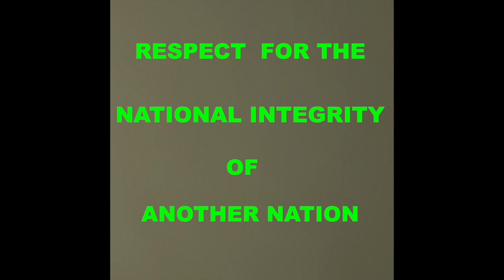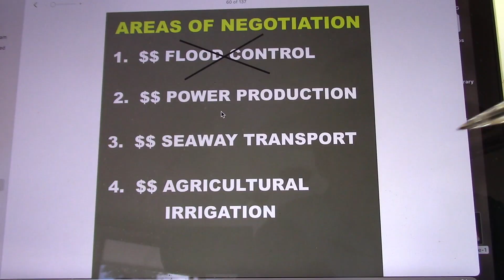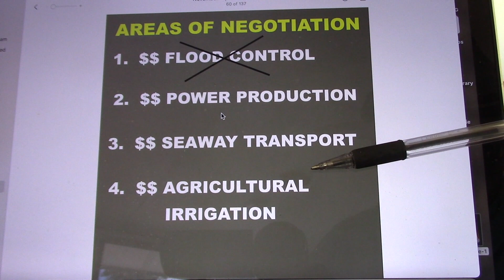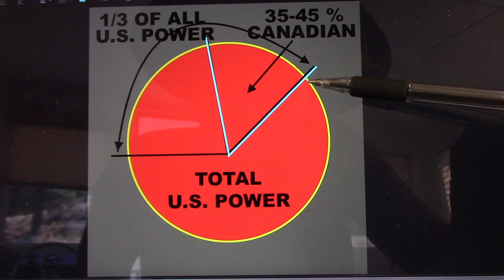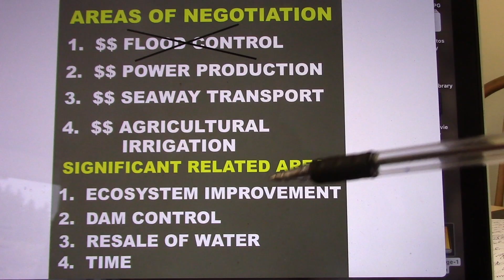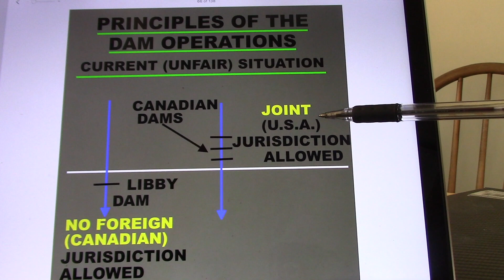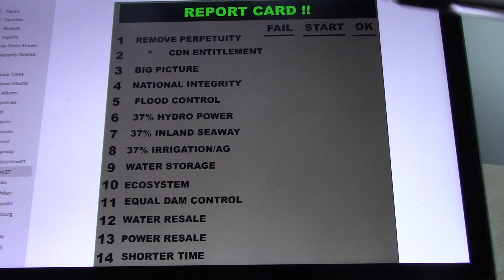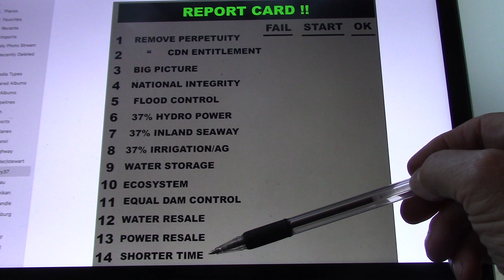7 columbia basin treaty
This role play of water negotiations portray many of the issues involved between Canada & the U.S.